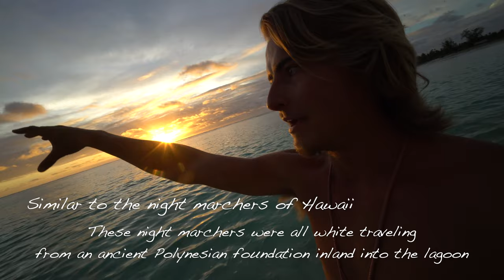The Peace Pipe Crew - 4K VLOG 145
To potentially resolve tensions between Chuck and Bruno, we all gather for a peace pipe session. Or was it a trap played out by Chuck all along?